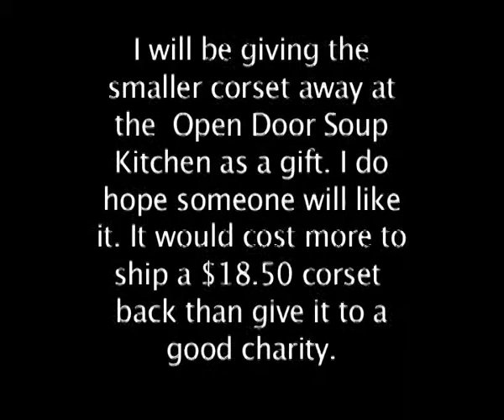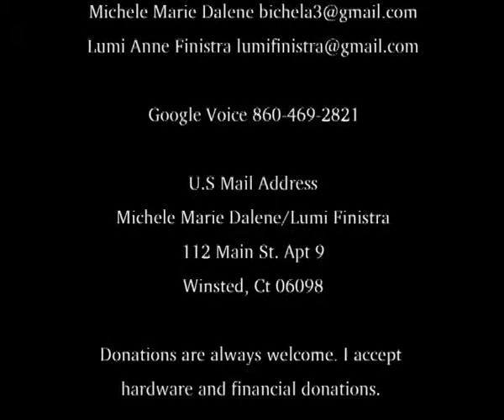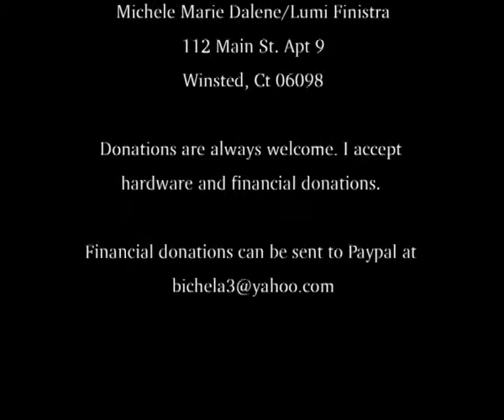bcast05052015Even I make mistakes too